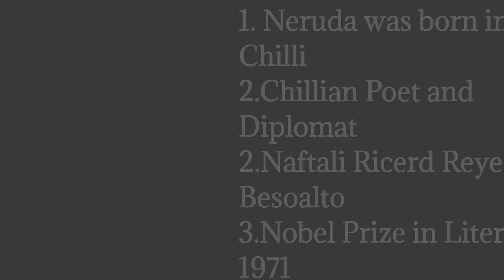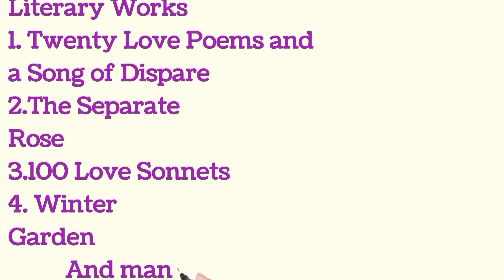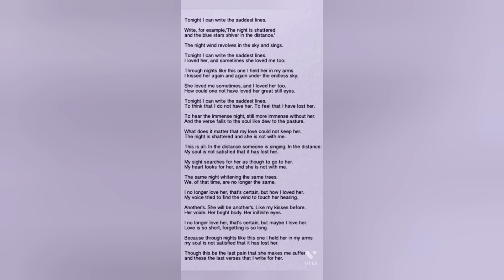17 June 2022